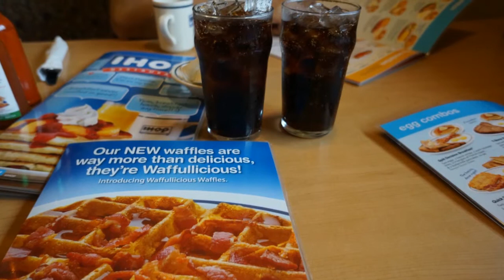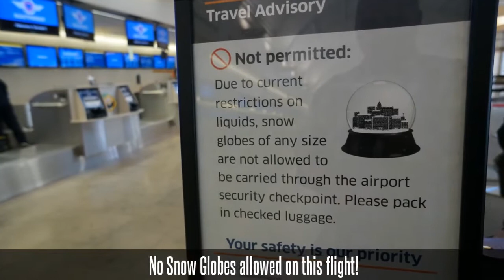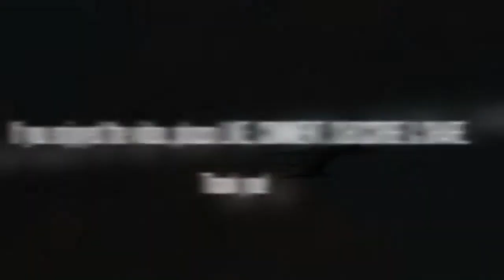At the Airport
Sad day today.  Dropped off my parents at the airport.  Their California vacation is over.  Headed to Tapioca Express afterwards for some sweet, black tea before finishing off the day at work.

Thank you April and Justin!!

Camera used